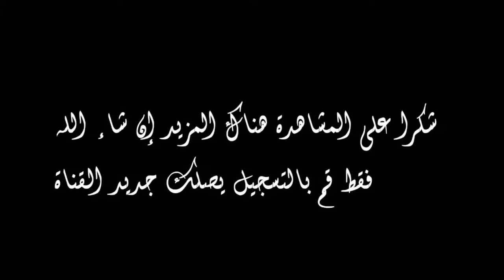الطقطوقة الجبلية روعة كشكول في قمة الروعة